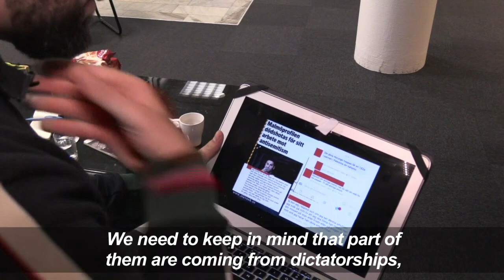Sweden's young immigrants face the history of European Jews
Siavosh Derakhti, a Swede of Iranian origin who was stunned by the recurrence of anti-Semitic acts in Malmö (Southern Sweden) where he grew up, created UMAF (Young People Against Anti-Semitism and Xenophobia) about ten years ago to counter the lack of information young people receive in schools.